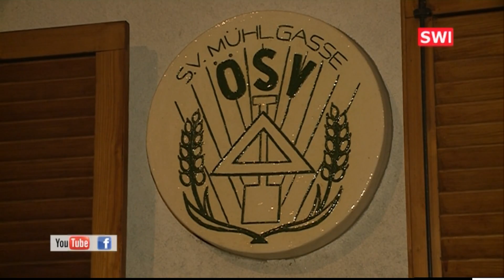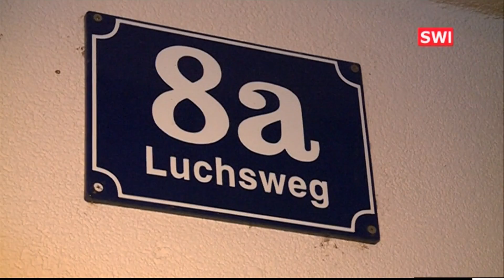Punschhütten der Siedlervereine Mühlgasse und Neufeld in Schwechat